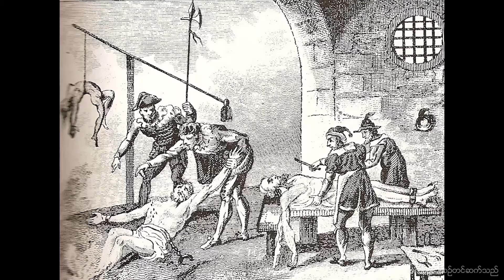လူ့အဖွဲ့အစည်းများ ပျက်စီးရခြင်းအကြောင်း။ အလ်ဟာဂျ် ဆရာဦးစိန်ဌေး